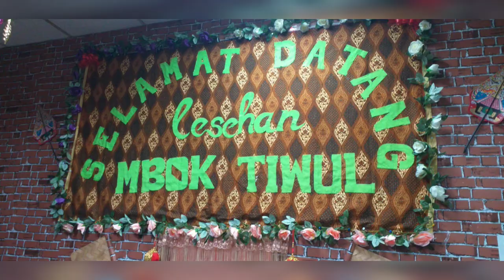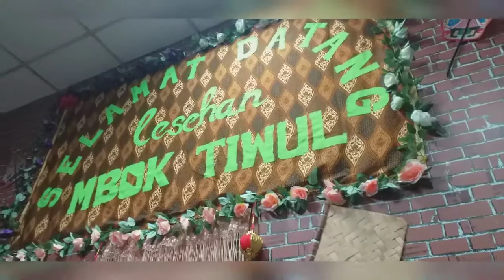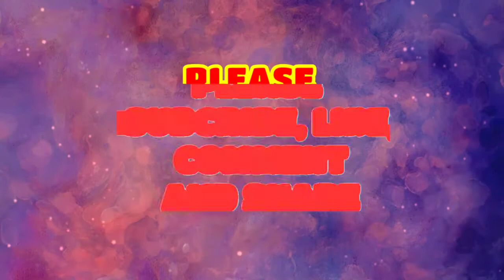LESEHAN MBOK TIWUL XIMENDING